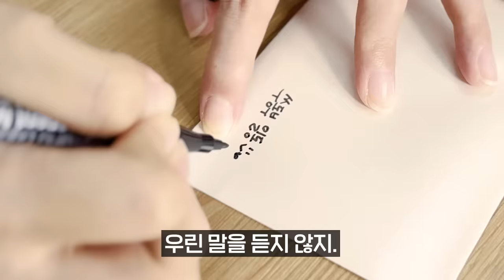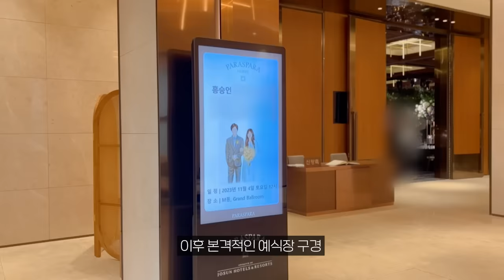결혼했습니다.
결혼식 와 주신 분들, 축하해 주신 모든분들 너무너무 감사드립니다.

▶녹화 날짜
  - 2023년 11월 4일

▶편집
  - 혜빵님